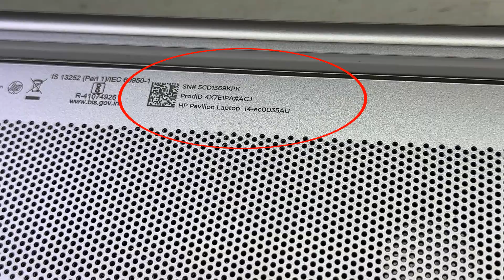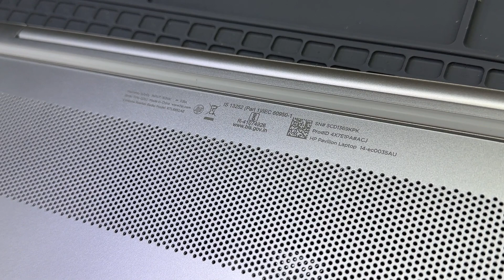Replace Hp Pavilion 14-ec0035au Laptop Screen With Full Hd Lcd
SCREEN REPLACEMENT Pavilion 14-ec0035AU
-In this video, we teach you how to replace the Pavilion Hp14-ec0035AU screen easily and without errors.

- FHD (1920x1080)
- 14.0" Widescreen

😮 Tip:
    Note that the temperature of the heater should not exceed 100.

00:00 Introduction
00:15 cellfix Georgia
00:58 test LCD hp pavilion 14-ec0035au
01:25 Remove the frame LCD hp pavilion 14-ec0035au
05:13 Separate the LCD from the housing hp pavilion 14-ec0035au
10:13 LCD installation hp pavilion 14-ec0035a
13:24 assembly hp pavilion 14-ec0035a